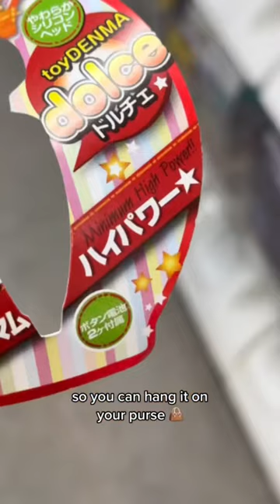Japan weird vending machine: Part 4